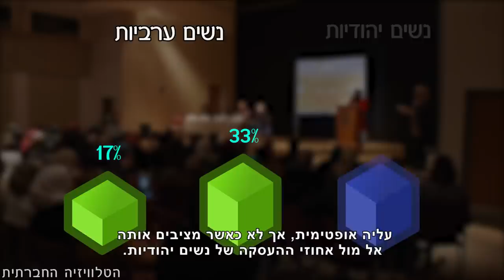זרים על פני ערביות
מה מונע מאישה ערביה החיה בישראל מלעבוד? מסתבר שמעבר לחסמים רבים הקשורים להשכלה, תחבורה ציבורית ותשתיות, למדיניות הממשלה יש חלק לא קטן בבעיה. פועלות ערביות מעוניינות לעבוד בחקלאות, אך המעסיקים, מעדיפים לייבא מהגרי עבודה ולהעסיקם בענף, באופן לא חוקי. מפגש של הפועלות הערביות עם נציגי ממשלה התקיים ביום שני (15/12/2014) בכפר קרע, כדי לדון בנושא ולבקש מהממשלה לפעול במרץ כדי להגדיל את שיעור העסקת הנשים הערביות.